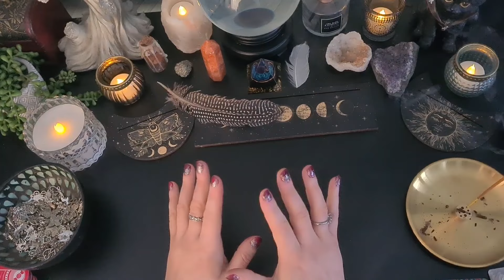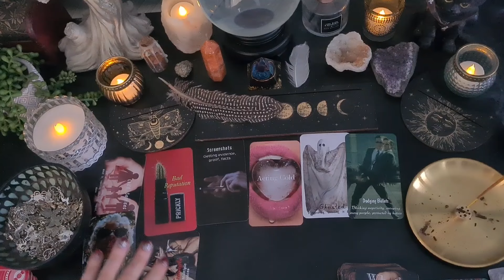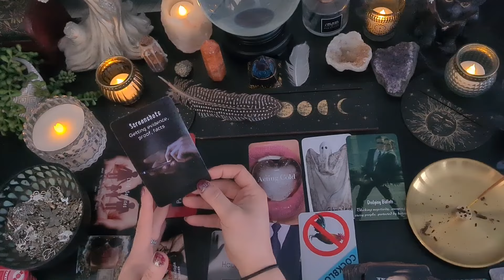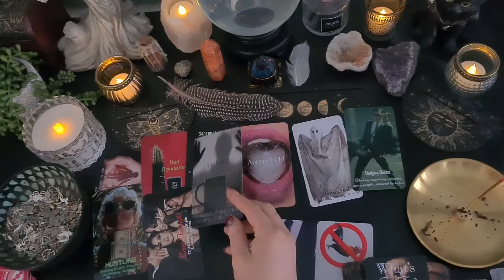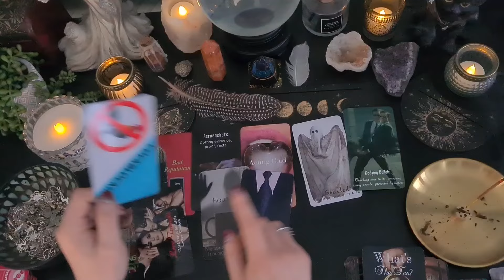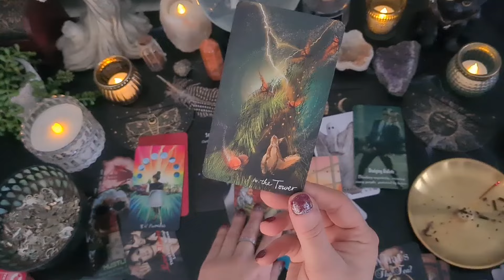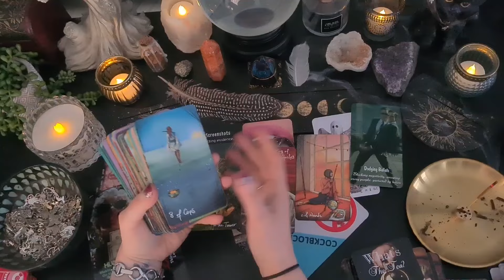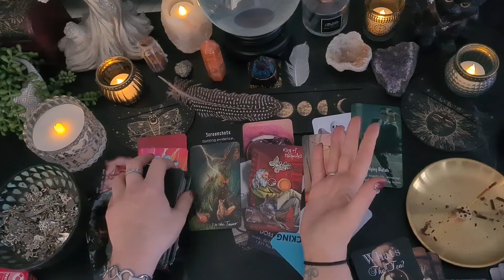They are talking sh*t about you! 😠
Hello. My name is Jade. I am here to help others who are struggling and maybe make a small difference in this crazy world. I'd like to offer some guidance and deliver the messages to those who need to hear it. My readings are timeless so when ever this finds you it is meant for you. I'm looking forward to connecting with you all and building up a strong community here on youtube. 💪❤️ ✨️
If you would like a more personal reading or to purchase my cards my website is:

I keep my prices low but quality high so I can help more people during these difficult times. ❤️
If you would like to give back to the channel I am entirely grateful for this selfless act of kindness. It does make a huge difference. Thankyou.